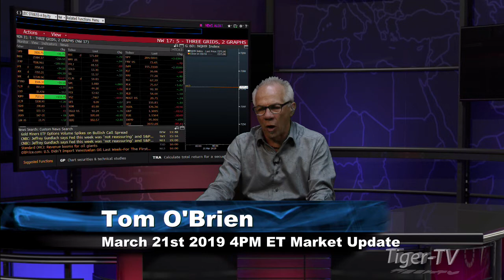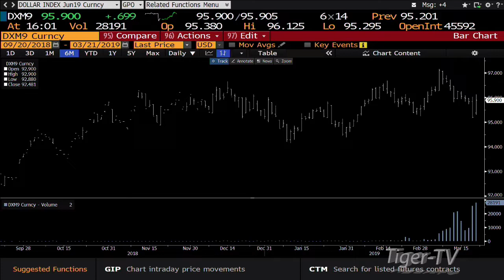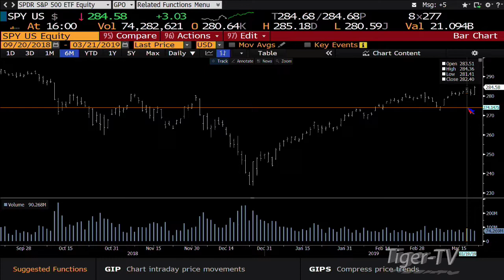March 21st, 4PM ET Market Update with Tom O'Brien on TFNN